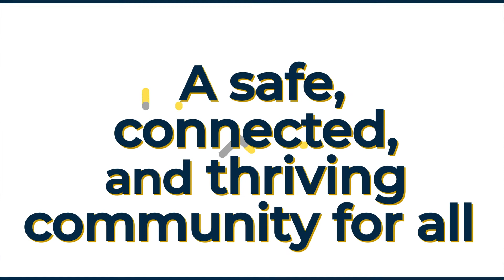Forsyth County Schools, Vision Series. Episode 4